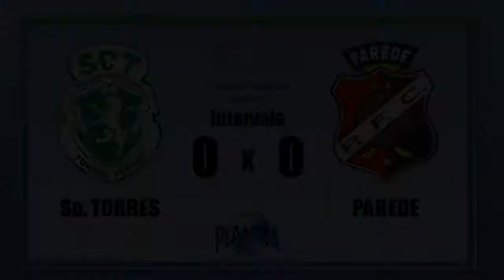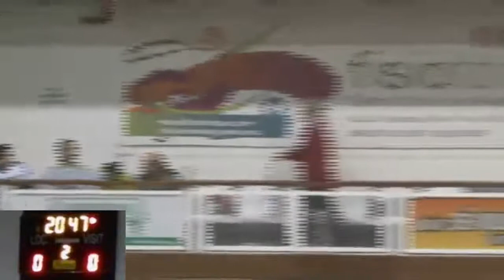Transmissão HP: SPORTING TORRES x PAREDE FC - Campeonato Nacional 3ª Divisão - Zona Sul 2014/15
Federação de Patinagem de Portugal
Campeonato Nacional 2014/15
3ª Divisão - Zona Sul - Jornada 8

SPORTING TORRES x PAREDE FC

Pavilhão do Sporting Clube Torres, Torres Vedras
Domingo, 9 de Novembro de 2014 às 18h00